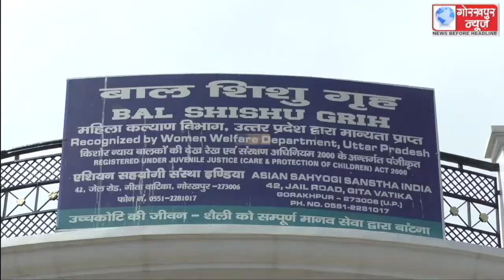बाल संरक्षण गृह पहुंचे मुख्यमंत्री योगी आदित्यनाथ,अपने बीच सीएम योगी को पाकर बच्चों के खिल उठे चेहरे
बाल संरक्षण गृह पहुंचे मुख्यमंत्री योगी आदित्यनाथ, अपने बीच सीएम योगी को पाकर बच्चों के खिल उठे चेहरे, मुख्यमंत्री ने बच्चों को दुलारा, बच्चों के मुख से गायत्री मंत्र एवं महा मृत्युंजय मंत्र सुनकर अभिभूत हुए मुख्यमंत्री, बच्चों को दिया गिफ्ट, दिया हर सम्भव मदद का आश्वासन